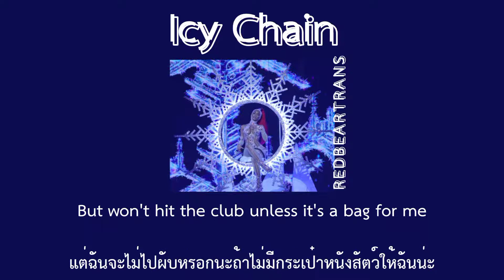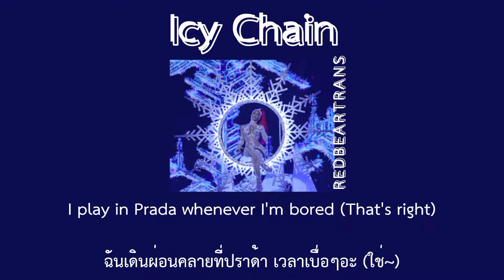[thaisub/แปลเพลง] Icy Chain - Saweetie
เด้งตูดๆ💎✨
Icy แปลว่า เย็นชา ร้ายๆไม่เป็นมิตร ในเนื้อเพลงก็มีการพูดถึงที่คำว่า 'icy girl'
Icy Chain อาจจะมีอีกความหมายคือ สัญลักษณ์ที่เป็นตัวแทนของความร้ายๆของสวีทตี้ เพราะในเพลงบอกว่าชอบแฟชั่นที่มาจากสัตว์
แต่ในเพลงเราแปลเป็นสร้อยเพชรเพราะเห็นรูปปก Audio เป็นสร้อยเพชร
เราพยายามหา meaning ให้ใกล้เคียงที่สุด ฮือออ ผิดตรงไหนบอกได้นะ แต่ท่าเต้นเด้งดึ๋งๆทั้งเพลงเลย
ใส่อรรถรสกรุบๆ ผิดพลาดประการใดขออภัยไว้ ณ ที่นี้ด้วยนะคะ🐼❤️